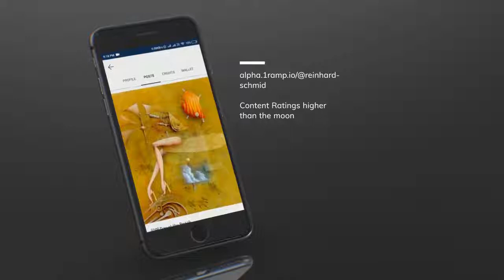Reinhard Schmid | Artist Showcase Program by 1Ramp [#7]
Reinhard Schmid is a painter and dreamer 🎨. He believes that a world without imagination is like a world without imagination!